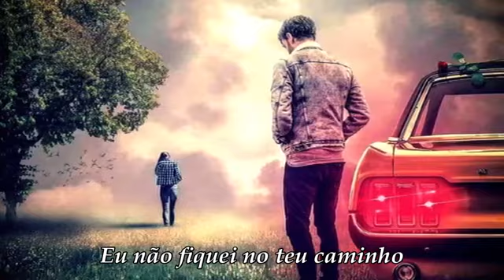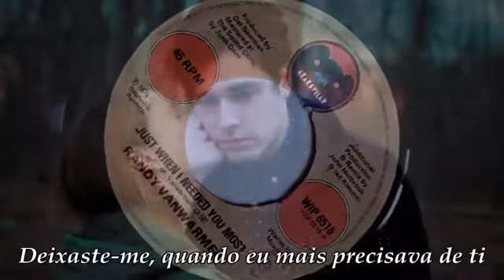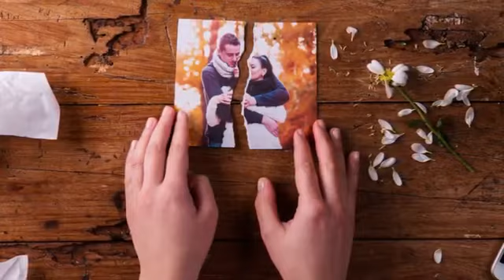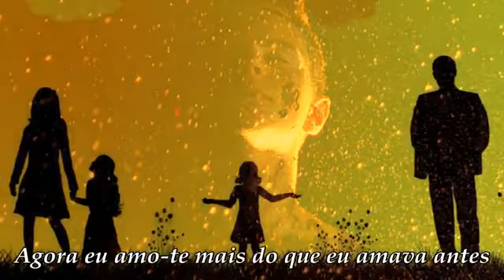Randy VanWarmer - Just When I Needed You Most - Apenas quando eu mais precisava de você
Just When I Needed You Most, foi um exito nos anos 1970 e princípio de 1980. É uma canção romântica e tem uma melodia excepcional que nos deixa a cantar sozinhos.